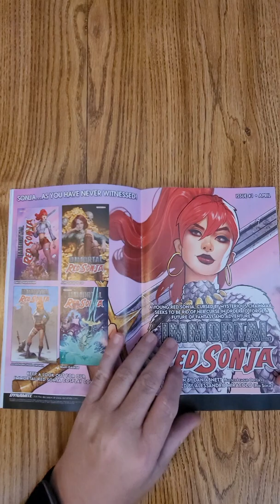Jennifer Blood #6 Dynamite QuickFlip Comic Book Review Fred Van Lente,Vincenzo Federici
A brand-new arc and jumping-on point, "BLOOD DEBT" begins here!

A mysterious woman staggers into a clinic for criminals and collapses from her injuries! * The crooked head surgeon is convinced that he has JENNIFER BLOOD sedated and under his control and plans to sell the most wanted woman in the world to the highest bidder! But another of his patients is a legendary hit man on his last legs with other plans for Blood--and the trauma ward starts to overflow when they team up! By FRED VAN LENTE (Wolverine) and VINCENZO FEDERICI (Red Sonja)!